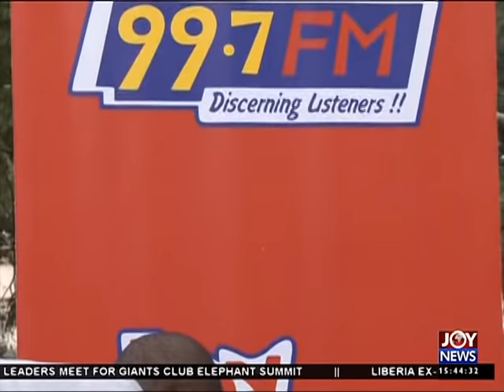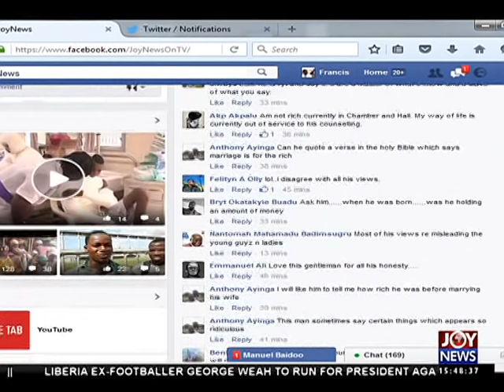Joy Ballot Box - The Pulse on Joy News (30-4-16)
Klottey Korle to host the ground breaking election show tonight.